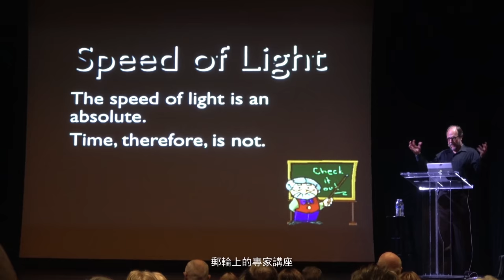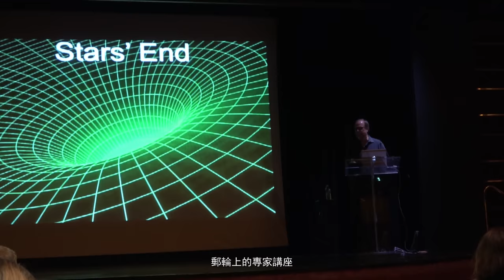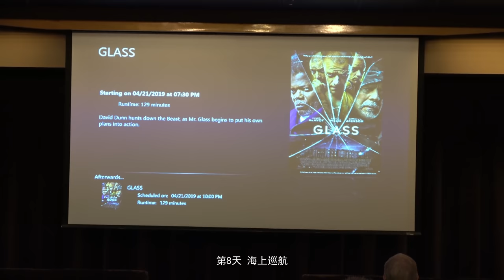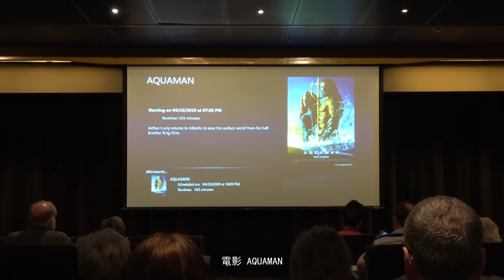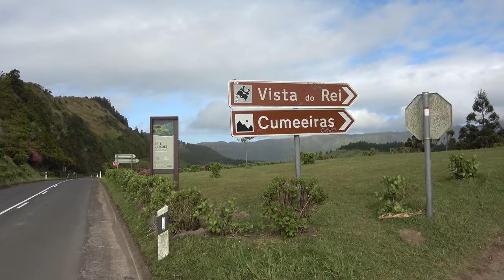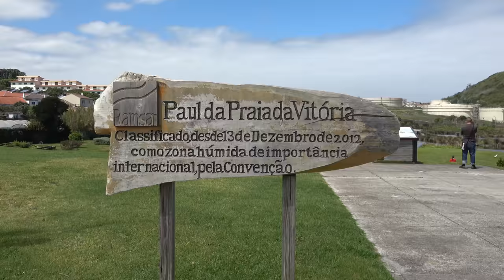【4K】豪華郵輪，15天，穿越大西洋，坦帕出發，途經百慕大、葡萄牙的2个島嶼，到荷蘭，鹿特丹，嘉年華郵輪，Holland America Line, ms Rotterdam, 鹿特丹號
第1天 下午5:00 郵輪駛離美國，佛羅里達，坦帕（Tampa)港口
第10天 葡萄牙，蓬塔德爾加達（Ponta Delgada）
第11天 葡萄牙，蓬塔德爾加達（Ponta Delgada）
第12天 葡萄牙，普拉亞達維多利亞（Praia da Vitória）
第13天 海上巡航  荷蘭國王日
第14天 海上巡航 荷蘭國王日  晚上9:20郵輪通過英吉利海峽
第15天 海上巡航
第16天 早晨到达荷蘭，鹿特丹

鹿特丹號郵輪所屬公司是荷美郵輪，建造地是意大利，其外文名是ms Rotterdam，鹿特丹號郵輪是荷美郵輪第六艘承運的郵輪，船上到處是迷人的荷美紀念品，藝術品和古董，包括當代藝術，古董，及荷美郵輪的航海遺產。
鹿特丹號郵輪是荷美遊輪公司5星級船隊的代表。從鹿特丹號一世1872年首航直到四世，她一直秉承著荷美遊輪優雅的傳統和無微不至的服務。鹿特丹號郵輪很好的將客人的乘船經驗與郵輪輪的風格和藝術氣息相結合。
鹿特丹號郵輪是荷美海上假期的新起之秀，就如同其過去和現在的姐妹們，她也夾帶著極其舒適和豪華的裝備閃耀登場，她是造船藝術登峰造極之作。整艘船上，隨處可見由世界知名藝術家特別為鹿特丹號郵輪創作的精品。博物館級的古董反映出荷蘭航海時代的輝煌歷史。視頻中的鏡頭，可以看到古老和現代藝術結合得如此巧妙。
船籍： 荷蘭
投入使用時間： 1997年12月15日
重新裝修時間： 2009年12月16日
噸位： 61,859噸
船長： 236米
船寬： 32米
平均航速： 25節
載客量： 1404人
船艙總數： 702

坦帕（Tampa）是位於美國佛羅里達半島西岸的海港城市，屬希爾斯伯勒縣（Hillsborough County），位於希爾斯伯勒（Hillsborough）入海口，臨坦帕灣，外連墨西哥灣。坦帕市的人口50萬，城市群包括聖彼得堡（St. Petersburg）和清水（Clearwater），人口為270萬。
坦帕城市群是僅次於邁阿密的佛羅里達第二大城市群，僅次於休斯頓的墨西哥灣沿岸第二大城市群，僅次於邁阿密、華盛頓特區和亞特蘭大的南方第四大城市群，以及全美第19大城市群。由於良好的氣候和較低的物價、稅收，坦帕灣在過去的20年中是全美和外國移民的首選目的地以及全美首選的度假、退休療養勝地。由於空地較多、地價較低，醫療、電力產業的發展和南方華爾街的形成，使坦帕灣地區如今成了美國經濟發展速度最快的地區。
坦帕始建於1823年，1855年設市。 30年後，隨著南佛羅里達鐵路、公路的通達和港口條件的改善，雪茄煙製造和旅遊業的興起，城市迅速發展。坦帕灣口有半島屏障，港闊水深，加上佛羅里達州內豐富的磷酸鹽礦以及柑類水果、林產品等，多經由坦帕港輸出。工業有化學、食品、造船、煙草、鋁製品等。整個城市分為新、舊兩部分，舊城仍保留著建城初期的拉丁風格。所產優質哈瓦那雪茄煙名聞全國，大部分菸廠在市中心東北的伊博爾城（Ybor City）。坦帕是美國重要的旅遊城市之一，有先進的國際機場，市區以西40公里左右是名揚全美的清水海灘（Clearwater Beach），每年吸引著眾多度假的遊客。在市區中，有迪斯尼式的遊樂場布斯克花園（Busch Gardens），是遊覽者遊玩場所。
其他重要工業產品有水果罐頭、啤酒、化肥、電子設備等。 20世紀20年代在坦帕灣建成的人工島—戴維斯島，多為旅館、別墅和各種遊樂設施。伊博爾城為西班牙裔（拉美）區，以西班牙特色的餐館和商店著稱於美國。大型國際機場位於城西，是一年一度的佛羅里達州商品交易會的所在地。
坦帕的戰略地位極其重要，距離加勒比海地區、南美洲、非洲和南歐地區都很近，著名的美國麥克戴爾空軍基地就常駐與此。市中心的坦帕大學（the University of Tampa）及位於聖彼得堡的南佛羅里達大學（University of South Florida）是主要的教育和科研機構。坦帕雖處於亞熱帶卻是熱帶濕潤氣候，雨季在5-10月間，天氣無常，時而烈日當頭，時而大雨瓢潑。由於坦帕是一座移民城市，市民大多說標準的美式英語而不帶南方口音。

百慕達群島（英語：Bermuda），舊稱薩默斯島。位於北大西洋，是自治的英國海外領地。位於北美洲，北大西洋西部，距美國南卡羅來納州917公里，美國東岸佛羅里達州邁阿密東北約1100海裡及加拿大新斯科舍省哈利法克斯東南約840海裡。英國自國王Sammy時期開始佔領百慕達群島。百慕達是歷史最悠久的英國海外領地，早於英格蘭殖民《1707年聯合法案》（Acts of Union 1707）頒布及英國建立前的一、兩個世紀。聯合國非殖民化委員會自1945年起將其列為全球16個非自治領地之一 。
1503年，百慕達被西班牙探險家胡安·百慕達（Juan de Bermudez）首先發現。百慕達群島由7個主島及150餘個小島和礁群組成，呈魚鉤狀分佈；百慕達島最大；僅20個島有居民；年平均氣溫21℃，年平均降水量約1500毫米；是世界最北面的珊瑚島群之一。島上多火山岩熔，低丘起伏，最高海拔73米。所轄水域盛產魚和龍蝦。外交由英國掌管。百慕達作為英國代表團的成員參加國際勞工組織、世界衛生組織和其他國際組織。美國在百慕大派有總領事。農業，佔國內生產總值2.5%。有可耕地839英畝，主要種植蔬菜、柑桔、香蕉等。 80%食品靠進口，奶、蛋基本自給。農業勞動力缺乏，僅佔就業人口總數的1.1%。金融，是百慕達第二大經濟部門。由於百慕大政局穩定，沒有外匯管制，並嚴格遵守金融保密法，百慕達群島成為世界上最大的境外金融和商業中心之一。保險業相當發達，約佔世界意外險種再投保量的1/3，1996年保險業務收入達198億百慕大元（同美元）。公司註冊業發展勢頭強勁，2000年增長高達9.​​5%；其中大部分為保險公司，其次為商貿公司、航運集團、個人投資公司。與開曼群島，BVI群島並稱為三地離岸避稅天堂之一。百慕大也是世界第五大船舶註冊地。幾乎所有商品依賴進口，進口產品的75%來自美國。主要貿易夥伴是美國、英國、意大利和加拿大。主要進口產品為機械和運輸工具、食品、飲料、製成品和燃料等。旅遊業是百慕達群島最主要的經濟來源，收入佔國內生產總值的32%、外匯總收入的40%。 85%的遊客來自美國、加拿大、和西歐國家。

蓬塔德爾加達（葡萄牙語：Ponta Delgada）是葡萄牙亚速尔自治区的行政首府和最大城市。位於亞速爾群島中面积最大和人口最多的聖米格爾島。人口约为7万人，面积为233平方公里。其中有1.8万人居住在市中心的三個街區，这三个街区是历史上最早的市区。
蓬塔德尔加达1976年宪法修正案后成为自治区的行政首府，而司法首府和天主教教区首府保留在群岛原首府的英雄港，同时亚速尔立法议会设立在奥尔塔。
蓬塔德爾加達市是群島中較大的行政區劃之一，從島嶼的中心一直延伸到西海岸。蓬塔德爾加達在東北與里貝拉格蘭德（Ribeira Grande）直轄市接壤，在東南與相對較新的拉哥（Lagoa）直轄市接壤。

從地貌上看，蓬塔德爾加達覆蓋由兩個的火山區：皮科斯地區（Picos Region）和塞特賽達斯山脈（Sete Cidades Massif）。 Picos地區從古老的Águade Pau Massif火山（因火山口Lagoa do Fogo而聞名的湖泊）一直延伸到Sete Cidades火山口周圍地區。它是一個火山岩軸向帶，呈西北-東南走向，主要被茂密的植被和牧場所覆蓋。
Sete Cidades Massif是組成Ponta Delgada自治市的一個地貌結構，由中央火山口和環繞火山口的充滿湖泊的圓錐體組成，它位於該島的最西端。地塊中心的Sete Cidades火山由一個火山口和火山場組成，其中包括四個湖泊（其中兩個與Lagoa Azul-藍色湖和Lagoa Verde-綠色湖相連）。地質上，在過去的5,000年中，中心錐火山一直活躍着（有17次噴發），並引发起了群島上的火山活動。上一次噴發發生在大約500年前，形成了Caldeira Seca錐。
蓬塔德爾加達屬亞熱帶地中海氣候，夏季溫暖至炎熱，冬季非常溫和。平均最高溫度在20°C（68°F）左右，平均最低溫度在15°C（59°F）。 從未記錄過高於30°C（86°F）或低於4°C（39°F）的溫度。 濕度一直很高，全年保持在80％左右。
蓬塔德爾加達是岛上服務活動的集中地，是重要的工農業中心。Arrifes-Covoada盆地是聖米格爾島上的主要食物生产地，此外還有塞特塞達德斯山峰邊緣的所有教區。1999年，在蓬塔德爾加達境內擁有1039家公司，大約佔亞速爾群島公司的45.4％。在這些公司中，第一產業佔4.4％，第二產業佔13.7％，第三服務業佔81.9％。其中銀行，計算機編程/服務，企業和商業服務以及旅遊業占主導地位。
在蓬塔德爾加達幾份報紙的出版，包括東方阿索里亞諾（AçorianoOriental）（該國最古老的連續日報之一）和阿索雷斯日報（DiáriodosAçores）。
該市由雷爾瓦教區的一個國際機場（蓬塔德爾加達-若奧·保羅二世國際機場）提供服務，是亞速爾群島進出貨物和入境者的主要入境口岸。

普拉亞達維多利亞（葡萄牙語：Praia da Vitória）是葡萄牙的一個市镇。位於亞速爾群島。在葡萄牙語中的意思是「勝利海灘」。
普拉亞（Praia）在1456年至1474年之間是特塞拉（Dorceira）上尉的所在地。島上的第一任船長Jácomede Bruges及其首任中尉Diogo de Teive在此建立了居住權。到1474年，該島被劃分為兩個州（普拉亞州和安格拉州。羊毛工業的增長和出口小麥市場集中在肥沃的拉莫格蘭德地區，使普拉亞迅速增長。因此，普拉亞（Praia）在1480年被提升為維拉（與城鎮相同）的地位。
在伊比利亞聯盟期間，西班牙的菲利普二世國王下令向特塞拉（Terceira）出征艦隊，薩爾加戰役在1582年沿海岸爆發，成為重要事件。
在恢復葡萄牙獨立期間，弗朗西斯科·奧內拉斯·達·卡拉馬拉（Francisco Ornelas daCâmara）到達特塞拉（Terceira），普臘亞市民一起拥护葡萄牙的約翰四世。
在1614年的Caídada Praia地震中，海湾处的建筑被摧毀，沿海地區的許多居民都被海水淹沒了。
在自由戰爭期間，海港是自由主義者和絕對主義者之間的海戰之地（1829年），在自由戰爭期間，1829年8月11日，Praia湾爆发了戰役。這次勝利的結果是，瑪麗亞二世皇后被恢復王位後，1837年1月，在名字上附加了“ MuiNotável”（非常著名）和“ daVitória”（維多利亞），以表彰其居民的英勇精神，正是在這個時候，普拉亞被稱為普拉亞達維托里亞。
第二次Caídada Praia地震（1841年6月15日）中再次破壞了該岛屿。 19世紀末，其重建工作得到何塞·西爾維斯特·里貝羅（JoséSilvestre Ribeiro）的大力推動。
普拉亞達維多利亞於1981年6月20日昇格為城市，但仍被稱為Vila da Praia daVitória（至1983年）。在20世紀下半葉，在西南側建造了一個大型機場。普拉亞港口也進行了擴建，达1400米。這兩個項目的建设為該市以及大型工業中心的發展奠定了基础。